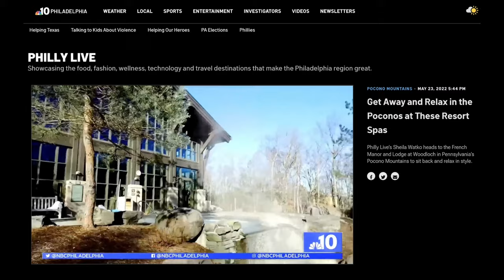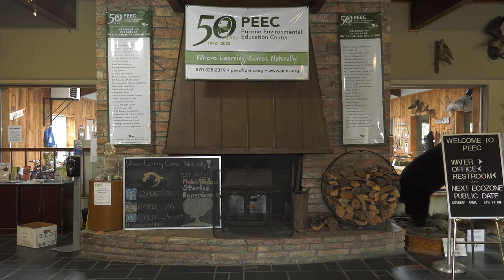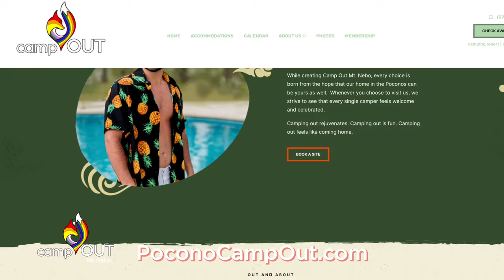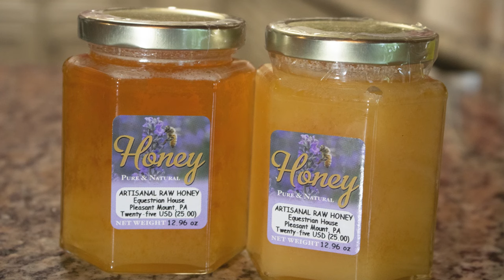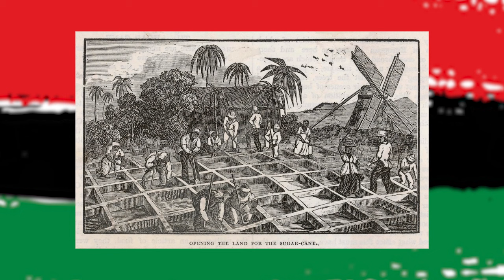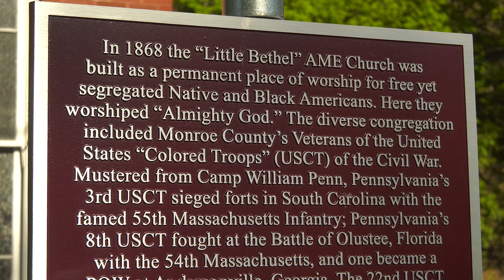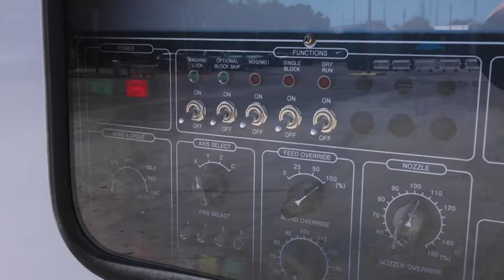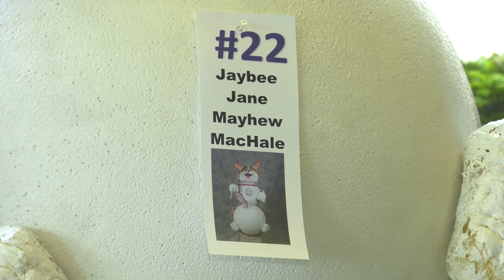Pocono Mountains Magazine Premiere | June 2022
This month on Pocono Mountains Magazine...

Brianna showcases Pocono Environmental Education Center (PEEC) in its 50th year, previews sweet festivals that are abuzz at Equestrian House and updates us where the Snowmen of Stroudsburg ended up. Christina camps out at Mt. Nebo for Pride Month, and Chris talks Juneteenth at a historic church in Stroudsburg. Jim visits Mountain View Vineyard to scope out all the new things on the Pocono Beverage Trail, surveys the economic outlook for all four Pocono counties and hits two more signature golf holes at Skytop Lodge and Paupack Hills.